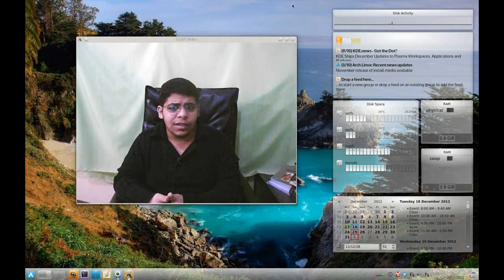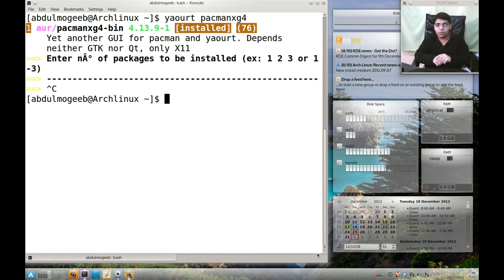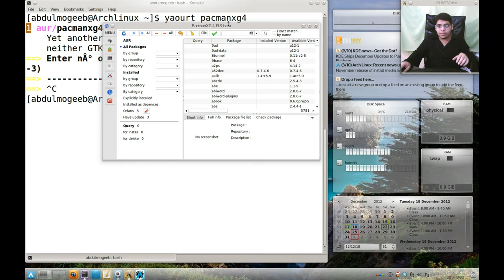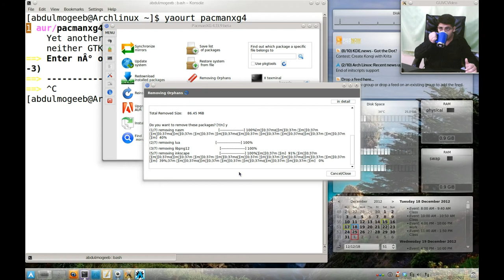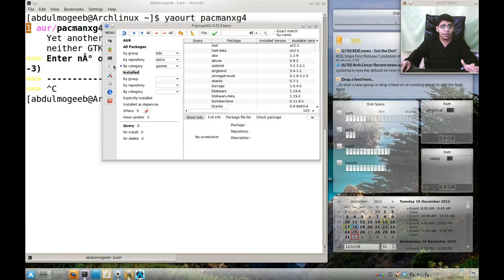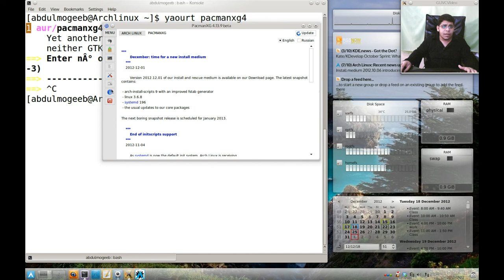واجهة رسومية لمدير برامج ارتش_لينكس | pacmanxg4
لكل من يريد برنامج بواجهة رسومية لادارة البرامج والحزم في ارتش لينكس . هذا البرنامج يسهل عليك الادارة بشكل كامل من ناحية الترقيات للمستودعات المحلية و AUR كما يحمل بعض المميزات الاخرى مثل تنظيف الكاش